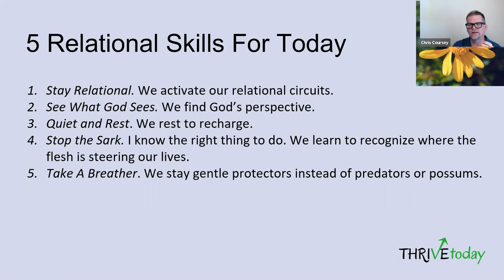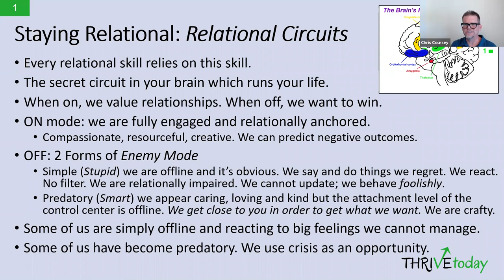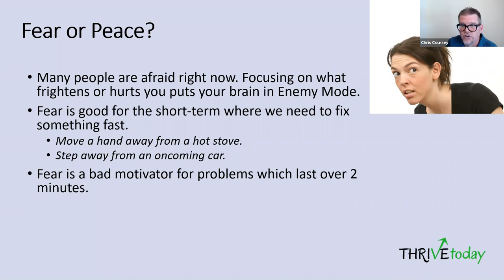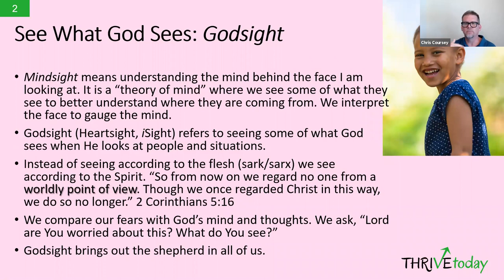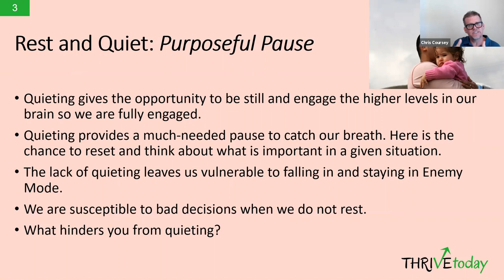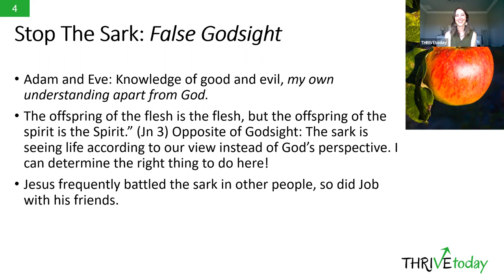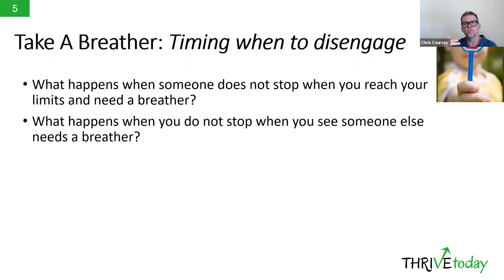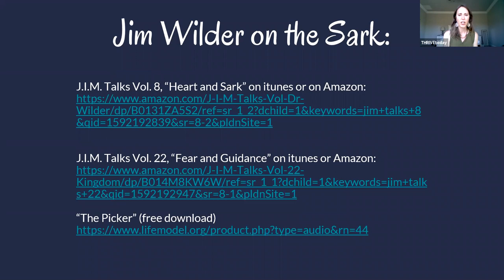Piloting Politics: How to Navigate the Landscape in Your Country | Webinar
Politics are no laughing matter these days. They have become more than just a hot-button issue, and the political landscape has grown into something many of us fear, dread or despise. Even the most resilient among us can feel stressed and angry!

Join Chris Coursey to learn 5 skills you need to stay in relationship – and navigate this difficult terrain with those who hold different views than you. Hear how fear can cloud anyone’s political perspective. Find solutions for the tension that makes the healthiest brains lose their cool. Join this special webinar to find practical tools anyone can!